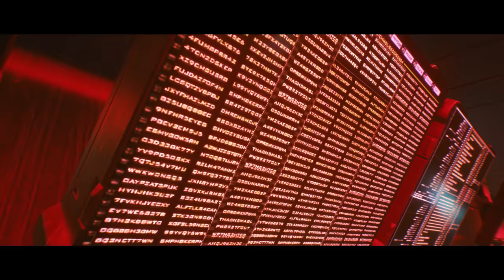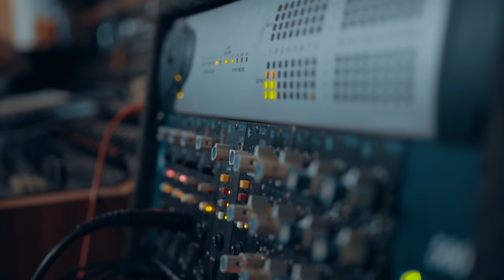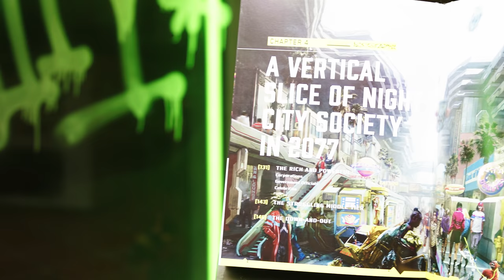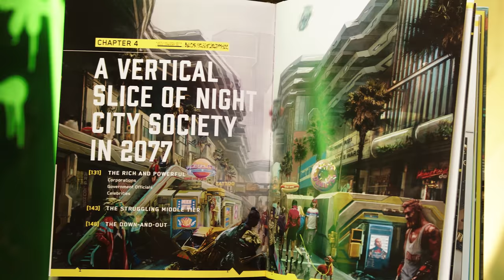Cyberpunk 2077 — Night City Wire: Episode 2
The second episode of Night City Wire is now available!

00:00 Intro
01:00 Lifepaths
04:32 Dev insights: lifepaths
10:57 Refused: Becoming SAMURAI
16:53 Tools of Destruction
19:16 Dev insights: weapons
24:54 Outro

Tracks:

Title: GR4VES
Created by: Konrad OldMoney

Title: KillKill
Created by: Le Destroy

Title: Hole in the Sun
Created by: Raney Shockne (featuring COS and CONWAY)